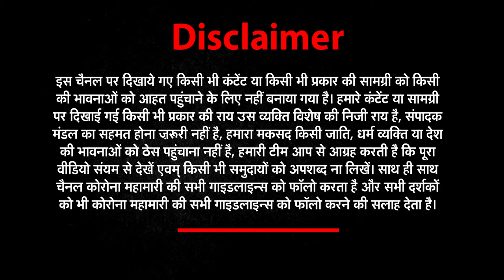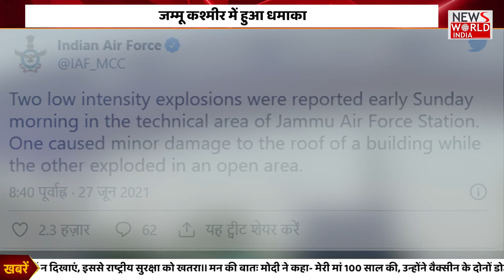2 explosions rock Air Force-operated area of Jammu airport | NEWS World India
About This Video ►2 explosions rock Air Force-operated area of Jammu airport, nearby air bases on high alert, Two explosions took place in the high security zone of the Air Force Station in Jammu in the early hours of Sunday

In a major security scare, two explosions rocked the high security technical area of Air Force Station Jammu on the intervening night of June 26-27. Sources told India Today that two personnel sustained minor injuries but are out of danger.